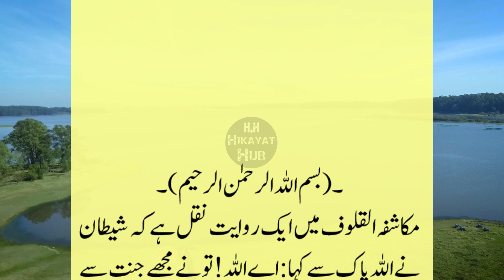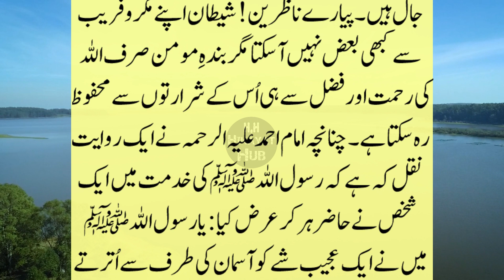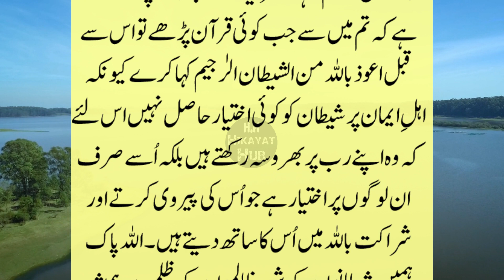Allah Pak ny Shaitan Ko Kitni Power Di Hai? Shatan ki Taqat Kitni Hai? Shatan Ky Kaam, Hikayat Hub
Shaitan ki Taqat Kitni Hai? Shatan ny Allah Pak sy Kia Demand Kia? Allah Pak ny Shatan ko Taqat Kiun Di Hai? shatan Shaitan ki Power Kitni Hai? Shaitan and Allah Story in Urdu, Shaitan and Adam AS ka Waqia.